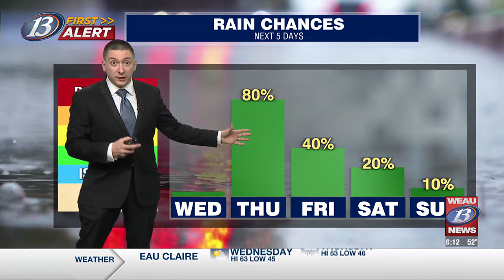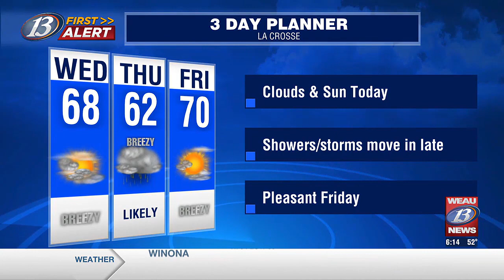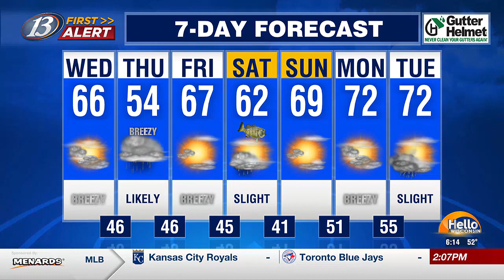13 First Alert Forecast: Hello Wisconsin (5/01/24)